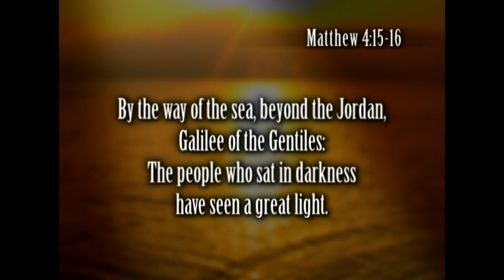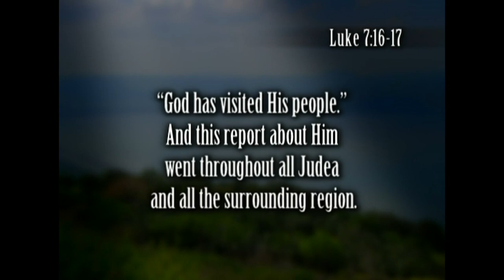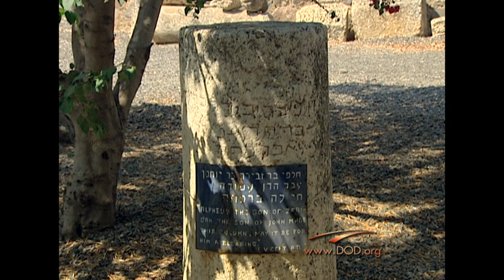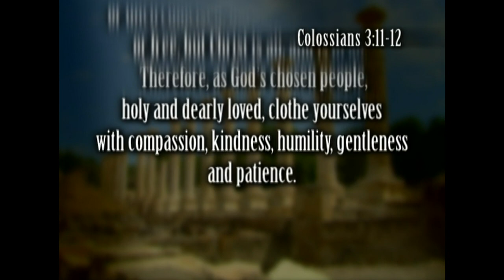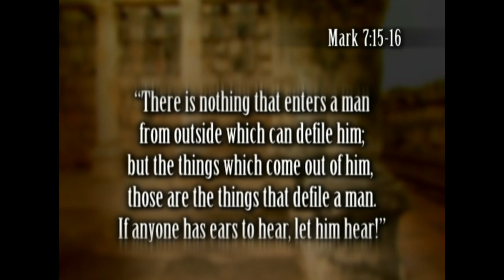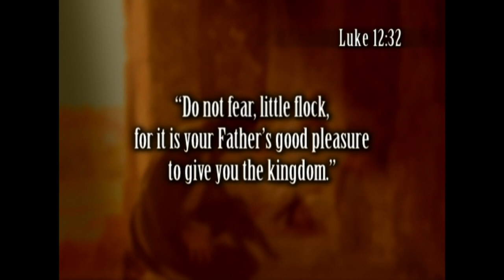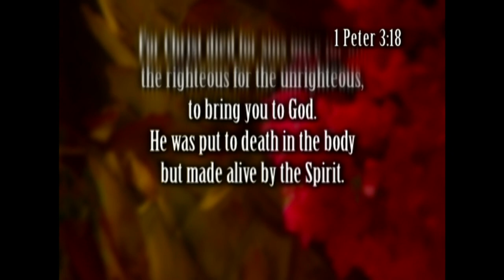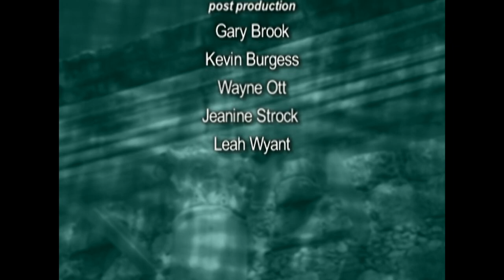Day of Discovery Capernaum